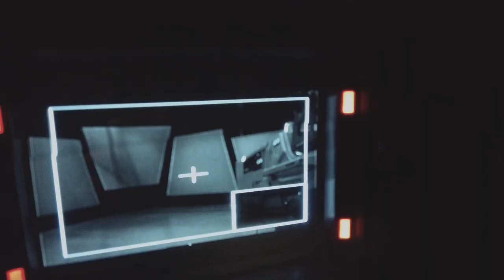Modà - Comincia lo show - Behind the scenes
Backstage delle riprese del videoclip ufficiale dei Modà
Il nuovo singolo dei Modà "Comincia Lo Show" è disponibile su tutte le piattaforme digitali, ascoltalo su

Credits:
Directed by: Matteo Alberti e Fabrizio De Matteis
Director of Photography: Roberto Chierici
Producer: Marzia Trovato
1st AD: Stefano Lari
Location manager: Andrea Vetralla
Make Up & Hair Style: Valentina Paolillo
Styling: Elena Monti
Styling Assistant: Silvia De Ponti
Gaffer: Federico Sammartino
Best Boy: Andrea Viotti
Light designer: Alessandro Velletrani
Special FX: Paolo Galiano
Grading: Beltrameis
Sound Design: Focal Rhythm Sound
Actors: Massimo Moletti, Roberta Mazzina, Gianluca La Maida, Francesca Ferri, Adriano Passoni, Dylan (Dog)
Location: Telelombardia + Pachira Location
Special Thanks to: Carlo Conti